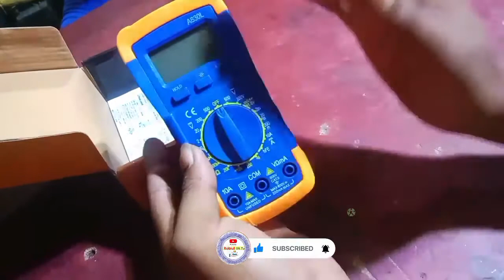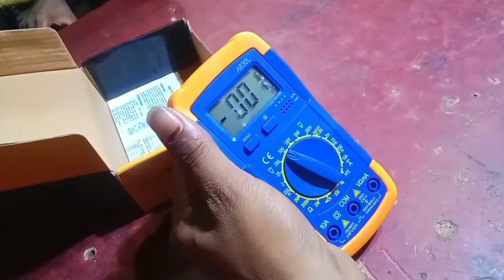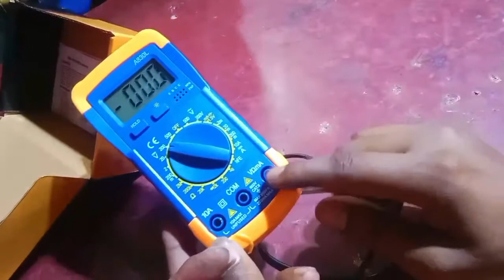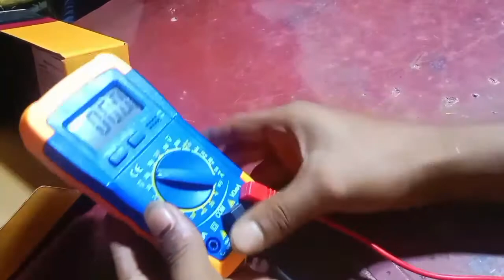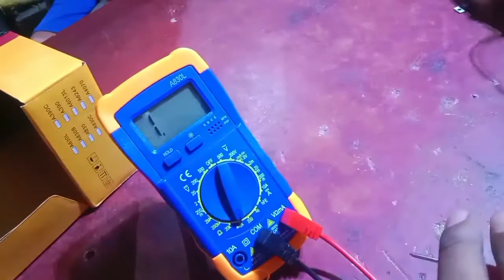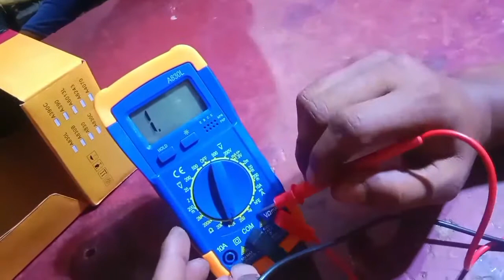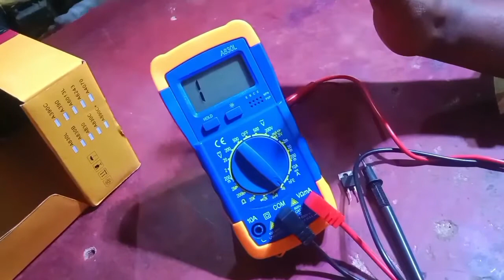কম বাজেটের সেরা ডিজিটাল মাল্টিমিটার digital multimeter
ডিজিটাল মাল্টিমিটার ব্যবহার

ডিজিটাল-মাল্টিমিটারব্যবহার-করা-শিখুন
Robiul-09-tv